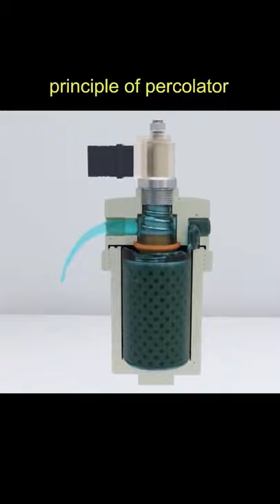Principle of Percolator!